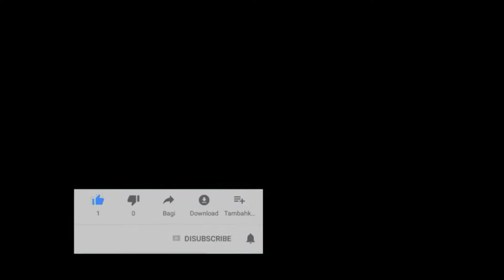Your Funny guy's/ kamay tv